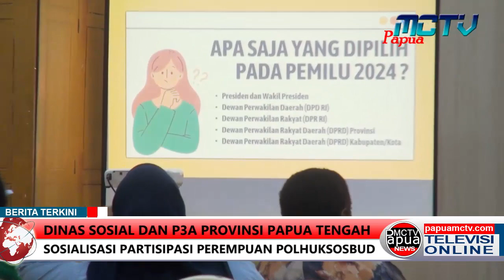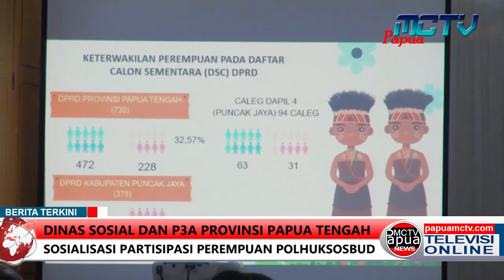Dinas Sosial dan P3A Provinsi Papua Tengah Sosialisasi Partisipasi Perempuan POLHUKSOSBUD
Sosialisasi peningkatan partisipasi perempuan di bidang politik, hukum, sosial dan ekonomi di gelar dinas sosial, pemberdayaan perempuan  dan perlindungan anak pemerintah provinsi papua tengah di mimika pada 27 november 2023 yang dibuka kepala dinas nenu tabuni.
Giat tersebut di gelar dalam upaya pelibatan perempuan dalam bidang di maksud untuk peningkatan pengetahuan sebagai penunjang pembangunan di berbagai sektor, adapun hal tersebut mengacu pada instruksi presiden tahun 2000 tentang pengarusutamaan gender dalam pergunakan suara, uu nomor 2 tahun 2021 tentang otonomi khusus, uu nomor 23 tahun 2022 tentang pemberdayaan perempuan dan perlindungan anak, serta aturan penunjang lainnya.
240 orang dari 4 kabupaten yaitu kabupaten mimika, puncak, puncak jaya, dan intan jaya se provinsi papua tengah yang berasal dari kader partai, kerukunan dan elemen lainnya mendapatkan edukasi peran perempuan dalam bidang politik, hukum, sosial dan ekonomi dalam tujuan peningkatan kapasitas perempuan dalam menunjang peran perempuan di tengah-tengah masyarakat baik secara organisatoris maupun individual dalam mengedepankan kepentingan perempuan.
Edukasi yang diberikan salahsatunya tentang  politik dimana keterlibatan  perempuan di kursi legislatif sebesar 30 persen sebagai anggota dpr-ri, dpr provinsi dan kabupaten menjadi point penting yang dibahas sebagai sarana aspirasi perjuangan hak-hak urusan perempuan.
Giat tersebut akan digelar selama 3 hari kedepan dengan menghadirkan narasumber dari kpu provinsi papua tengah, biro hukum provinsi ppt dan dari sumber lainnya.